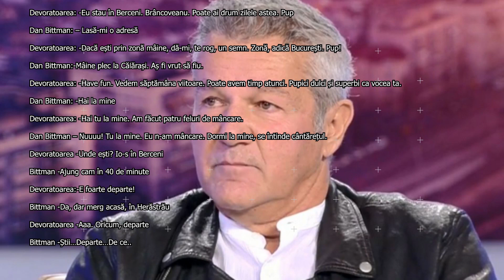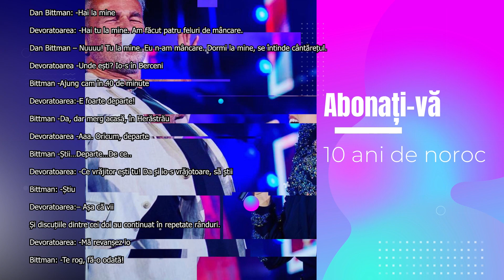STENOGRAME INCENDIARE Discuții intime pe WhatsApp între Dan Bittman și Ioana Popescu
S-au cuplat aseară? Denise Rifai și Dan Bittman au plecat împreună de la un eveniment monden!

Cine sunt părinții Denisei Rifai. CE A DEZVALUIT DENISE RIFAI DESPRE TATAL EI SI DESPRE NUMELE RIFAI